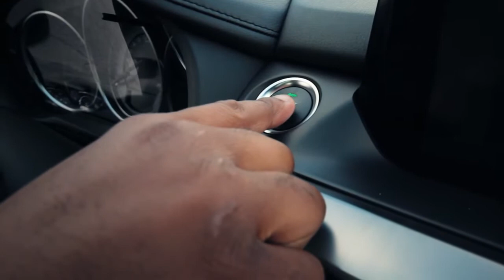The 2016 Mazda6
Ronald Maxwell shows off the highlights of the 2016 Mazda6 at Sandy Sansing Mazda.